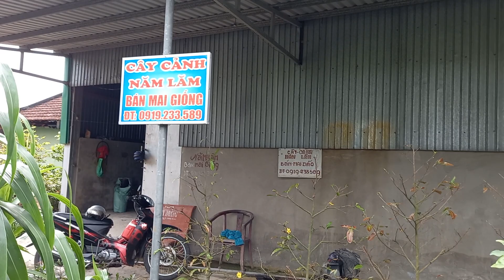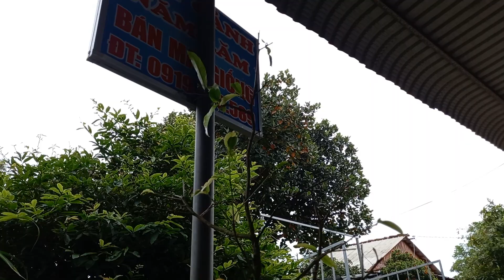Giao lưu bán Mai vàng đã sửa rễ_ Hoành thân 10 đến 12_ Anh Chị có nhu cầu mua thì lh_ ĐT 0919233589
Giao lưu bán Mai vàng đã sửa rễ_ Hoành thân 10 đến 12
Vườn Mai vàng của Cậu Năm Lăm_ ĐC Ấp Tân Thạnh_ Xã Thạnh Lộc_ Huyện Vĩnh Thạnh_ Tp_ Cần Thơ
Vườn Mai vàng của Cậu Năm Lăm có bán Mai con cây giống đã sửa rễ và Mai bự_ Anh Chị và các bạn có yêu thích Mai vàng hoặc mua Mai thì liên hệ_ điện thoại ☎ gặp Cậu Năm Lăm
Toàn xin chân thành cảm ơn Anh Chị và các bạn rất nhiều ạ